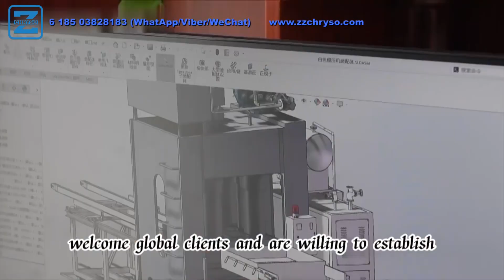Mastering the Used Plastic Pallets Making Machine: Expert Tips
（1）. Description：

ZZCHRYSO Compressed Molded Wood Shaving Pressed Wood Pallets offer several advantages:

1. Durability: These pallets are highly durable and can withstand heavy loads, ensuring safe transportation and storage of goods.

2. Lightweight: Compared to traditional wooden pallets, compressed molded wood shaving pallets are lighter, reducing overall transportation costs and making handling easier.

3. Sustainability: These pallets are made from recycled wood fibers, making them an eco-friendly alternative to traditional pallets. They contribute to reducing deforestation and waste.

4. Consistency: The manufacturing process ensures uniformity in size, shape, and strength of the pallets, leading to improved stacking and storage efficiency.

5. Resistance to moisture: The pressed wood pallets have a higher resistance to moisture, reducing the risk of damage to goods during transport or storage in humid environments.

6. Cost-effective: As these pallets are made from recycled materials, they can be more cost-effective compared to other pallet options, reducing overall logistics expenses.

7. Compliance: ZZCHRYSO pallets meet international standards and regulations for pallets, ensuring compatibility with various transportation and storage systems.

8. Reduced risk of pests: The manufacturing process includes heat treatment, minimizing the risk of pests or insects infesting the pallets and potentially damaging the goods.

9. Smooth handling: The pallets have a smooth surface, preventing snagging or splintering, which can cause injuries to workers and damage to goods.

10. Recyclability: At the end of their useful life, these pressed wood pallets can be recycled or used for biomass energy production, further contributing to sustainability efforts.